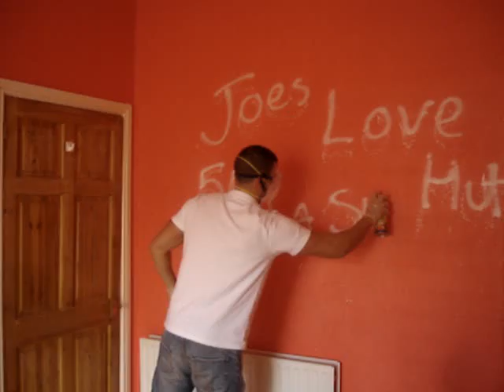Joe Bananas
spray painting joes new flat while he's at work